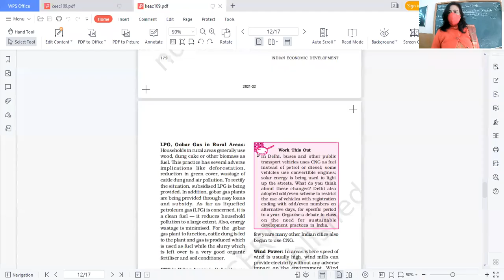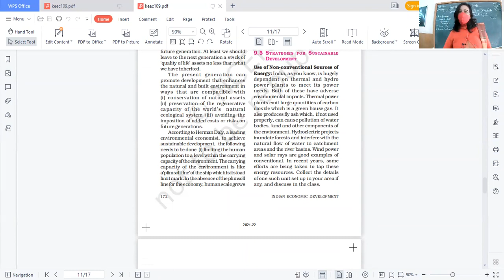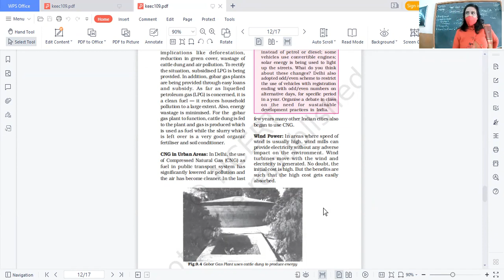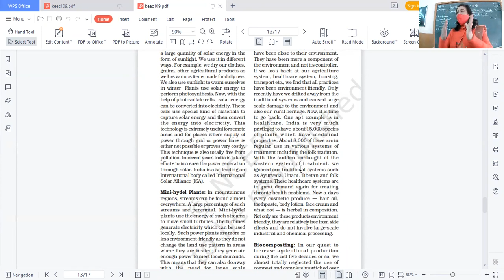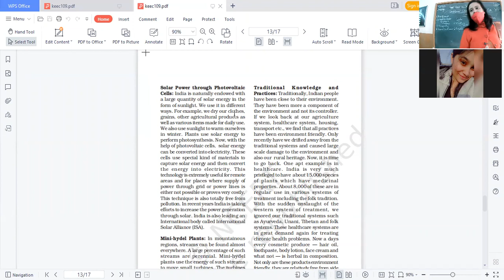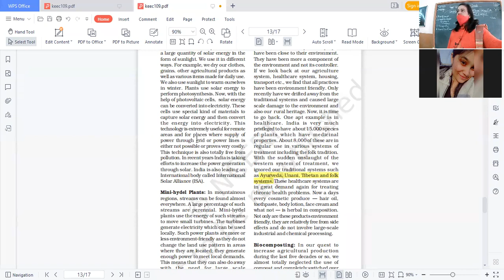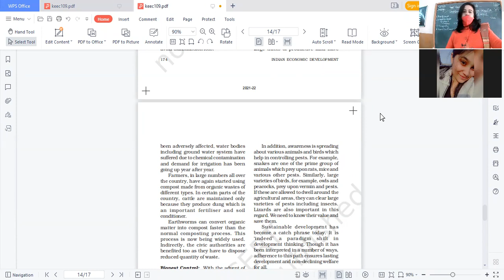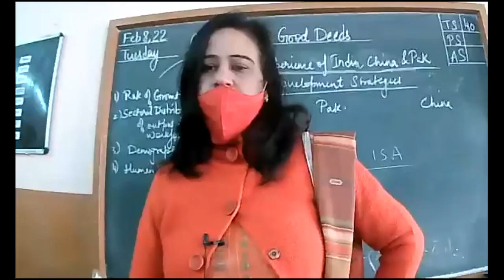08.02.22_CLASS XII B,C_-INDIAN ECONOMY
STRATEGIES FOR SUSTAINABLE DEVELOPMENT